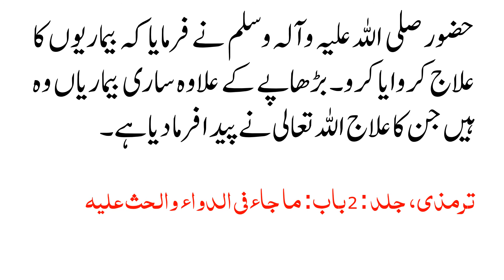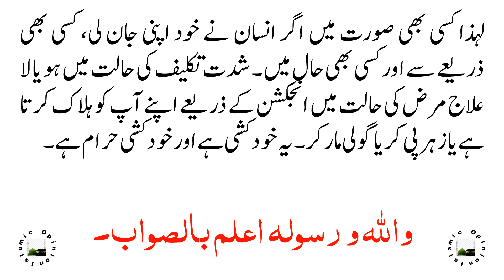KIA SHADEED TAKLEEF MAIN MUBTALA LA ILAAJ MAREEZ MOUT KA INJECTION LAGWA SAKTA HAY?